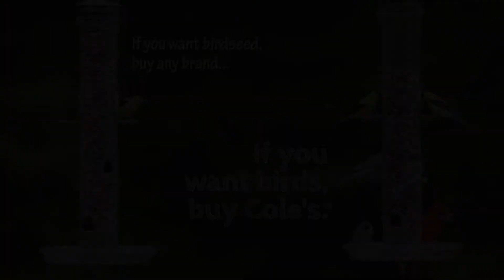How Birds Get Drunk!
UNIQUE VIDEO DESCRIPTION